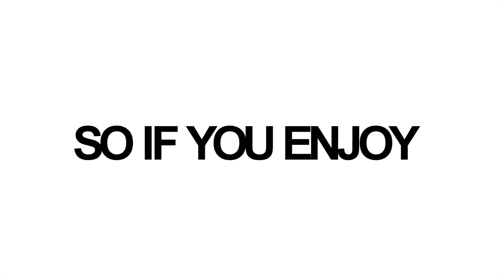Among Us Man Hunt.. (Hunter vs. SpeedRunners)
(# ad) SUPPORT A CREATOR CODE: Mau